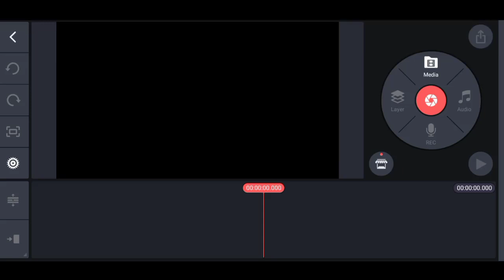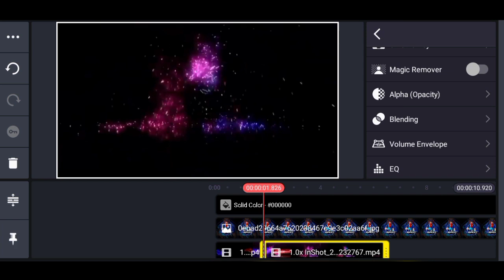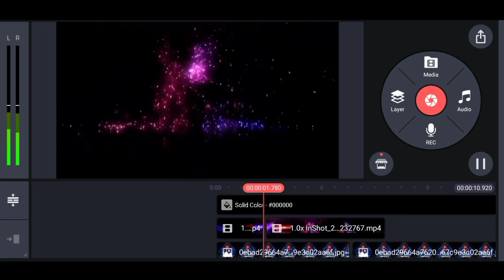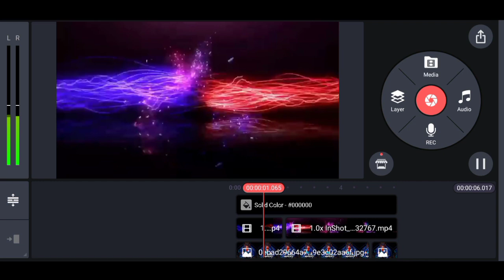Pink Purple Very Dangerous Animation Gaming Intro || How To Make Gaming Intro In KineMaster 2023